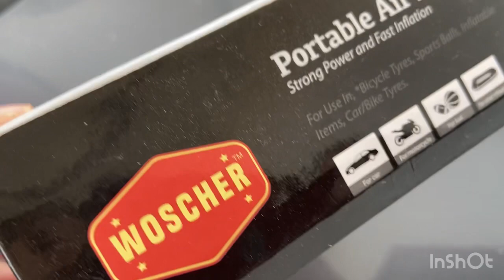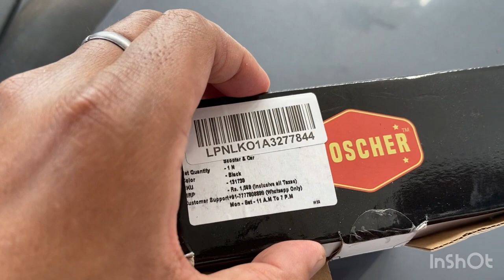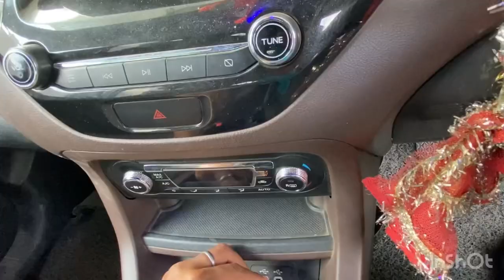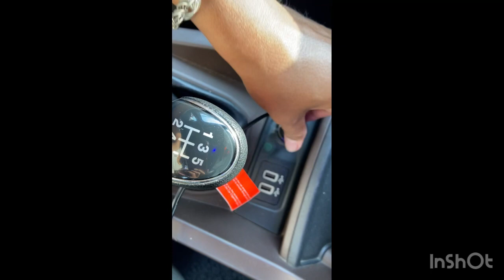Top must have accessories for Car 🚘from 200 to 1500 Car Vaccum Argo Woscher tyre inflator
We have created a video for the essential car accessories which we need for our car and it’s easily available online